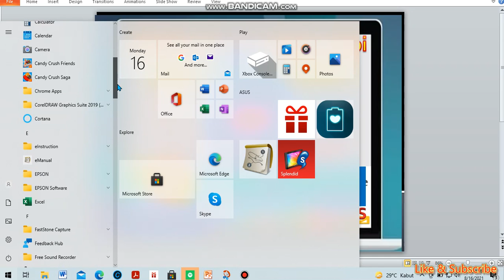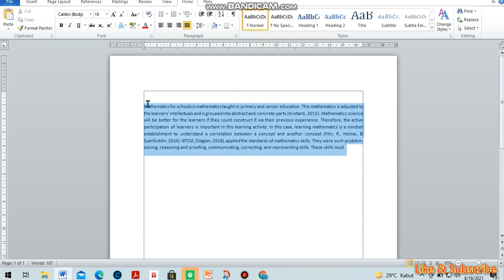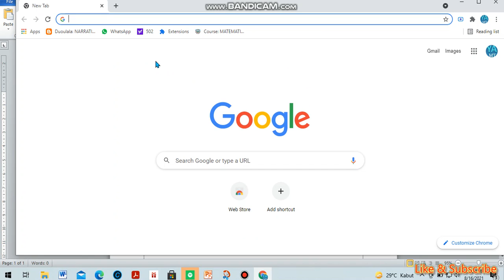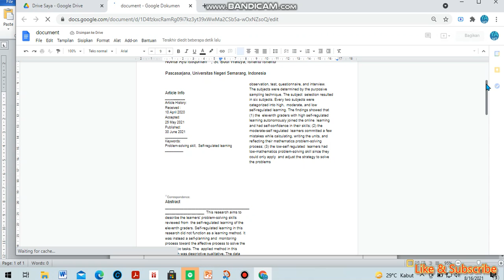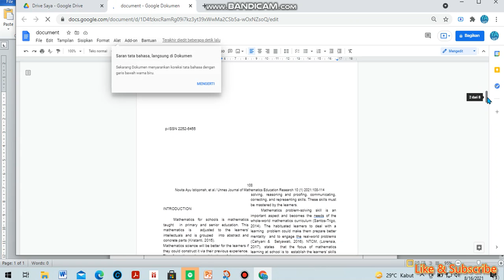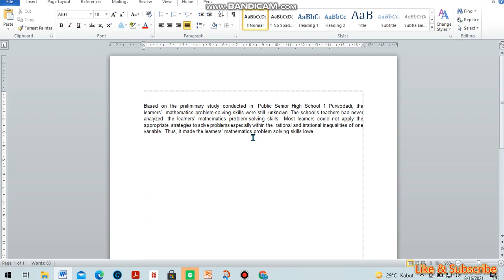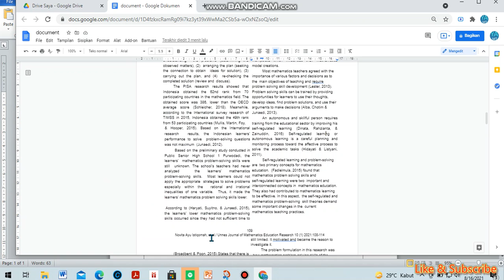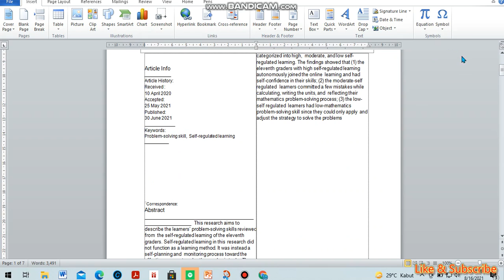Mudah | Rapi | Cepat | cara ubah format PDF ke WORD dalam 1 menit (tanpa aplikasi)